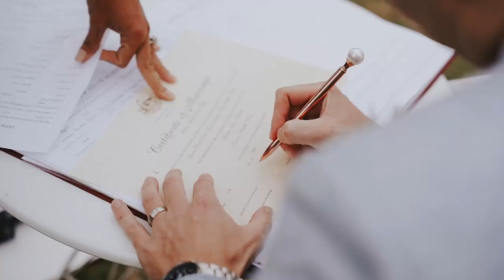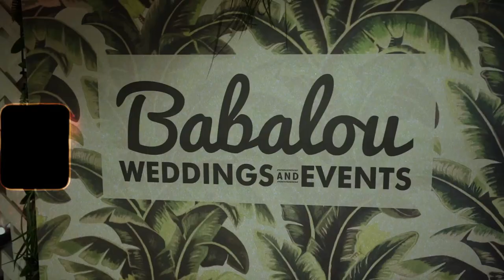Tweed Coast Kingscliff Wedding Videography Film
A couple of months ago, we captured Emma and Matt’s sweet ceremony in Coolangatta and reception at @babalou_weddings_events. They had a huge bridal party, rainy storm clouds, magical sprinkles of rain and heapssss of happy tears and laughter. We absolutely loved everything about these two and how they made every moment fun and positive. We love these two AND their film ❤️
Photo @birdandboyphotography
Video @birdandboyfilms
Venue @babalou_weddings_events
Celebrant @foreveryourswed
Dress @thebridalcompany
Florals @joyfioriflorals
Hair @hairbylaceygc
Makeup @brooketrebymua